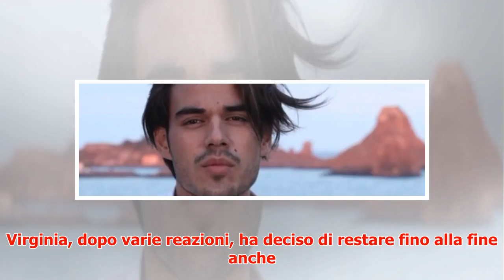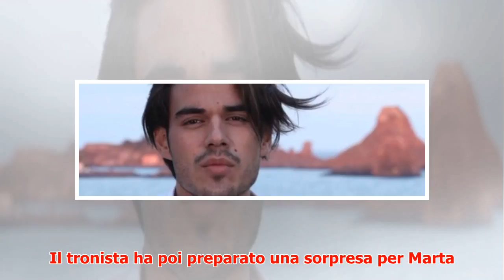Uomini e Donne: Il weekend di Nicolò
► Dopo Paolo Crivellin, anche la scelta di Nicolò Brigante è preceduta da un weekend in una villa con ...